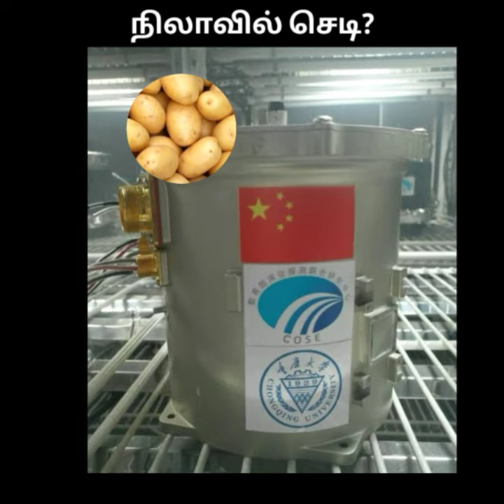😵 நிலாவில் செடி | China Grow Plant on moon | unknown facts | Amazing facts |facts in tamil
China grow plant on moon
plant on moon

1. This video has no negative impact on the original works (It would actually be positive for them)
2. This video is also for teaching purposes.
3. It is not transformative in nature.
4. I only used bits and pieces of videos to get the point across where necessary.

Note:I don't own some of images/pictures shown in this video.All credit goes to the respected owners.Please note that all the media and content use in this video to entertain people with valuable information.Thank you so much for yourkind Understanding.Also, There is no copyright infringement intended for the music used in this video.

facts in tamil | unknown facts tamil
interesting facts in tamil
Amazing facts tamil | facts | most interesting facts